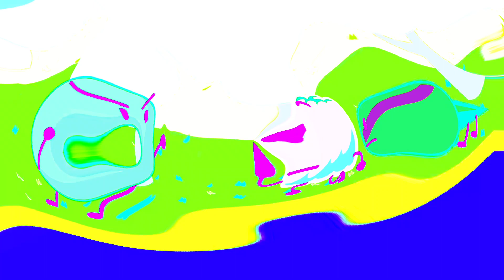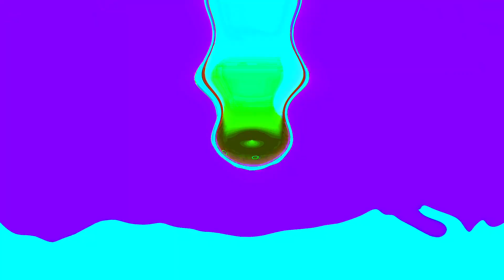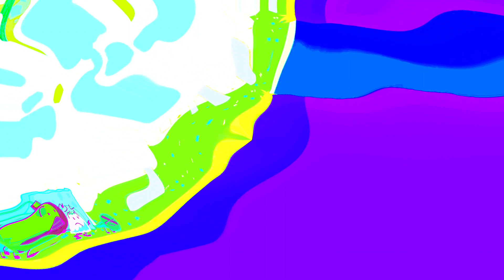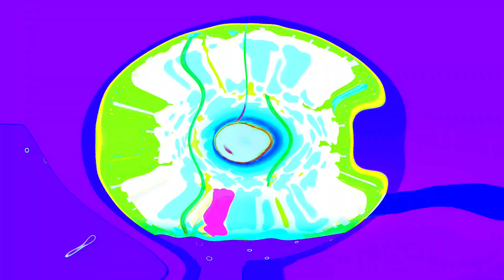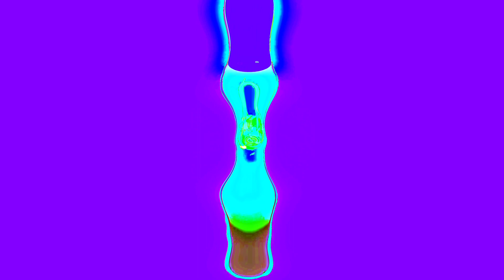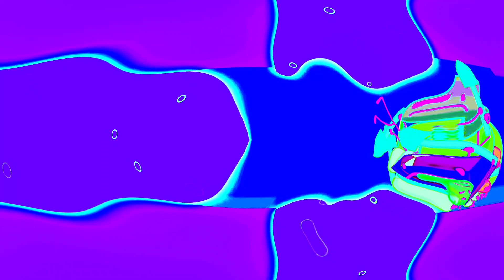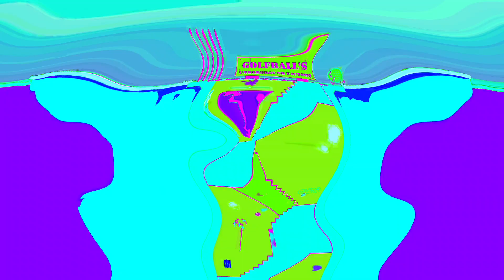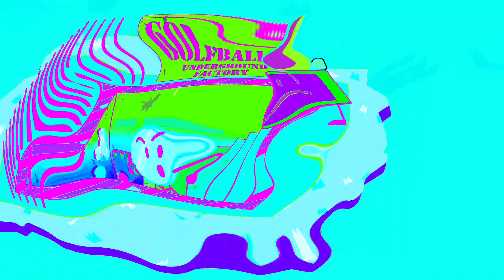BFB 14 but it's wonky